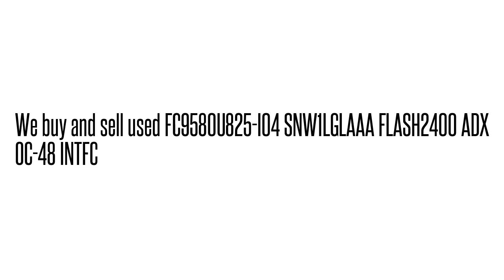FC9580U825-I04 SNW1LGLAAA FLASH2400 ADX OC-48 INTFC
SNW1LGLAAA We buy/sell used Fujtisu networking Equipment. Cash for your used Equipment.